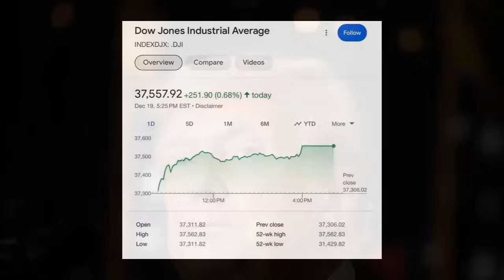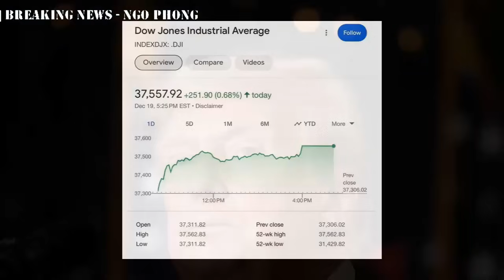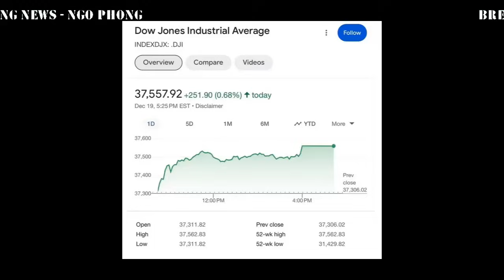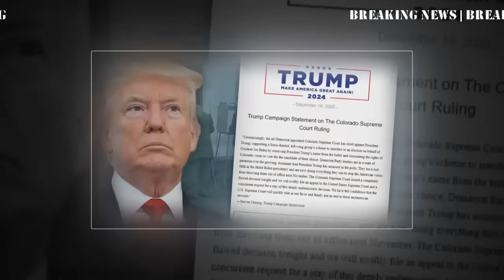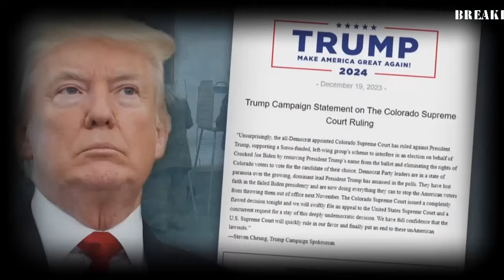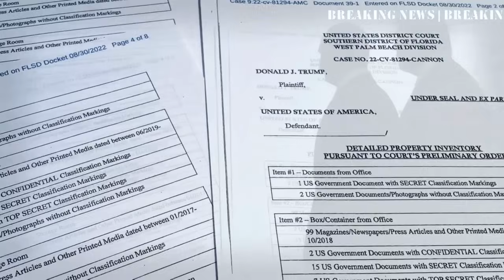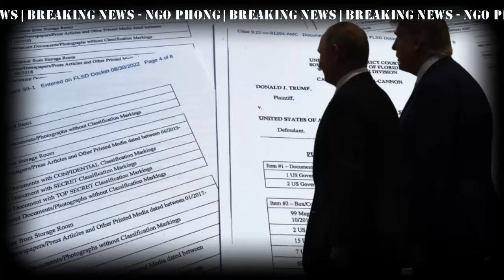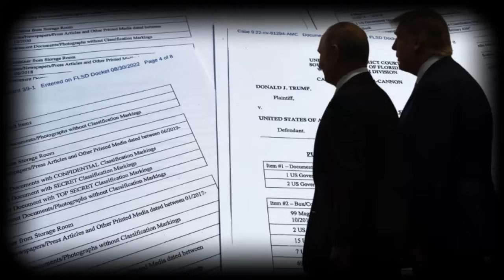20Decem23| Trump nói: T.T.C.K thời Biden Kỷ Lục là do Trump | Bài học Tài Liệu bị mất tích của Nga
20Decem23. Bao gồm các nội dung sau:
- "Welcome Corps”: Sáng Kiến Mới của Chính Quyền TT Biden Mở Cửa Cơ Hội Đoàn Tụ và Bảo Lãnh Người Tị Nạn tại Hoa Kỳ
- Kamala Harris Khởi Động Chuyến Vận Động 'Quyền Tự Do của Phụ Nữ”.
- Trump nói thị trường chứng khoán phá kỷ lục là do các nhà đầu tư đang dự đoán Trump sẽ chiến thắng 2024.
- Israel sẵn sàng ngừng bắn một tuần để cứu 40 con tin
- Putin tuyên bố Nga sẵn sàng đàm phán về Ukraine
- Hơn 150 cái tên có liên quan đến tỷ phú quá cố tai tiếng Jeffrey Epstein dự kiến sẽ được công bố vào tháng tới.
- Thấy gì từ Quyết định Lịch Sử: Tòa Tối Cao Colorado Loại ông Trump Khỏi Bầu Cử Sơ Bộ 2024.
- Quan Tòa ra lệnh cho Dân biểu MAGA Scott Perry tiết lộ 1.600 tin nhắn cho các công tố viên liên bang
- Khoảng 50.000 Người Mỹ Đăng Ký Tham Gia Lực Lượng Chống Biến Đổi Khí Hậu với Chính quyền Biden
- Chủ đề bàn luận: Bài học từ Tệp tài liệu bị mất tích của Nga và Trump hét lớn là "Trò lừa bịp". Bài phân tích của Frank Figliuzzi. Ông từng là phó trưởng phản gián tại FBI, nơi ông đã phục vụ 25 năm với tư cách là đặc vụ và chỉ đạo tất cả các cuộc điều tra gián điệp trên toàn chính phủ.